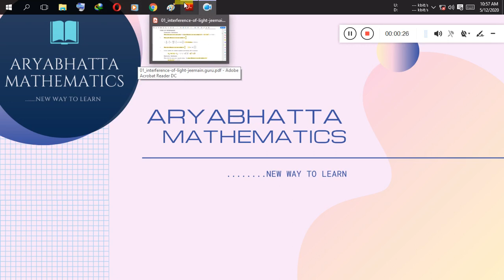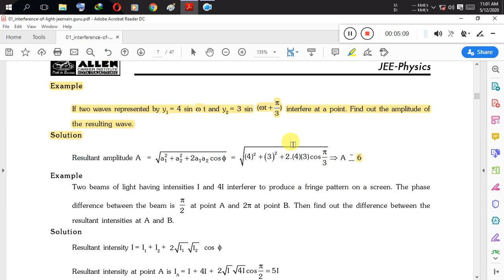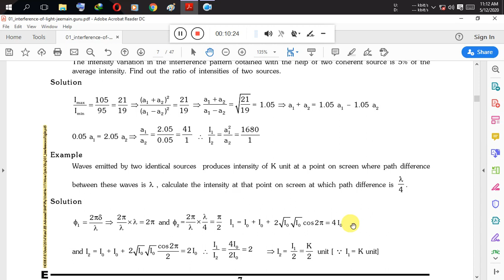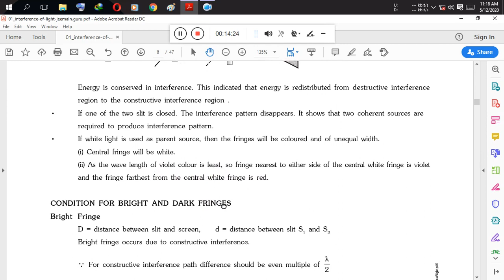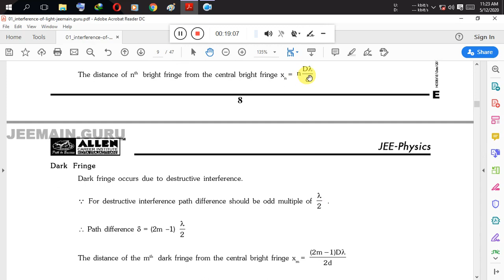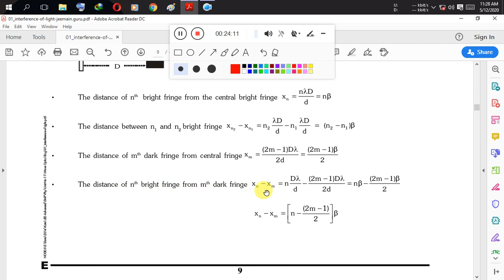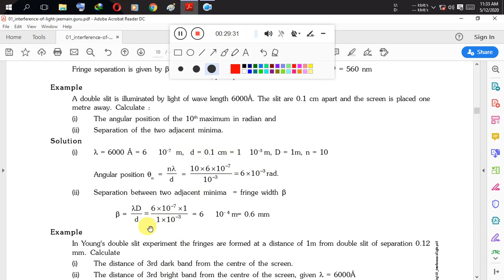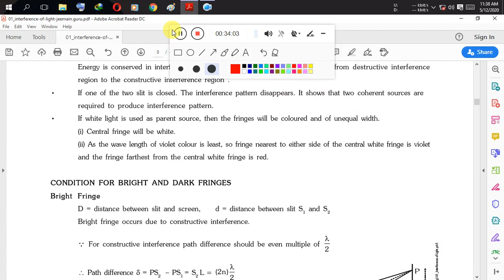Wave Optics:- IIT-JEE Physics-Aryabhatta Mathematics (Part 3).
A complete descriptive lecture on wave Optics IIT-JEE Physics-Aryabhatta Mathematics. Deals with all important concepts of JEE MAINS/ ADVANCED.